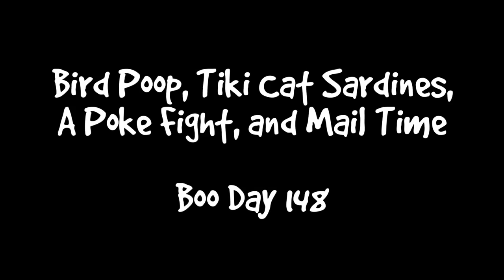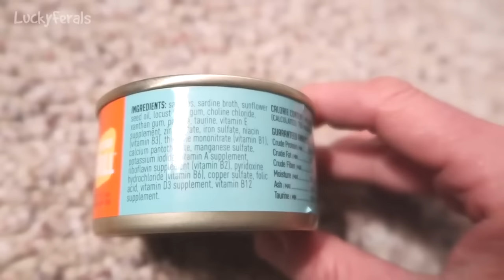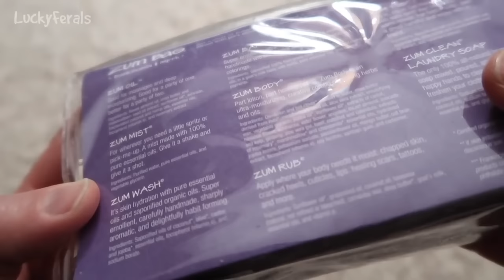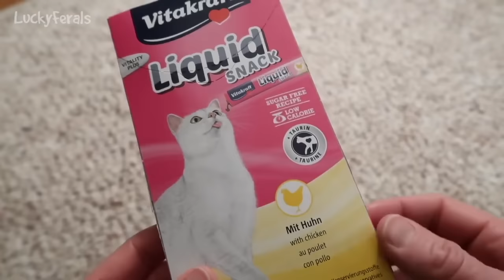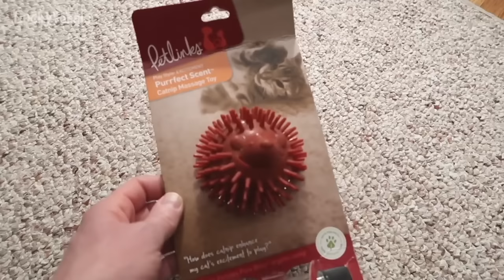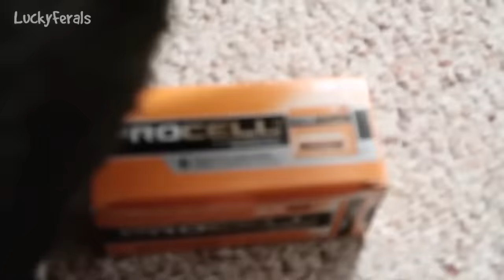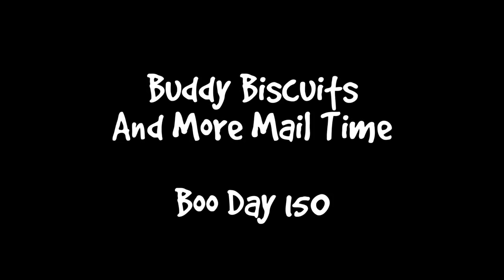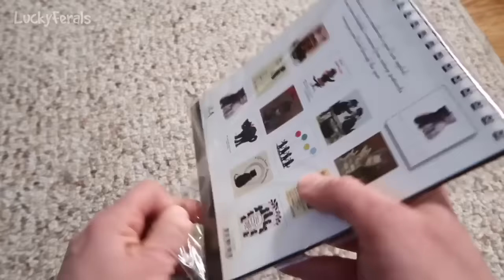Training And Socializing A Feral Cat * Part 17 * Days 148 - 160 * Cat Video Compilation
Training and socializing a feral cat. Days 148 through 160 of Boo's journey from being a feral cat living outside to a happy house cat living inside. Cat video compilation.

Looking for a toy or item featured in this video? Check out the Lucky Ferals Amazon Shop

Or sent to:
Lucky Ferals

Thank you to our Patrons including:
April
C.R. Barboni
Debbie Kirby
Maureen Kelly
Paul Carey
Bad Billy
Elaine James
Patricia Bilinkas
Henry Hazel
Lynne Nickle
enigma26a
Tim Sweeney
pheline24
Joshua Levitsky
Kitty Sitting In The City
Zoa Langford
Cari Jarman
Kitty